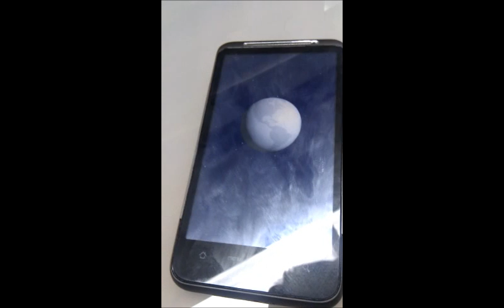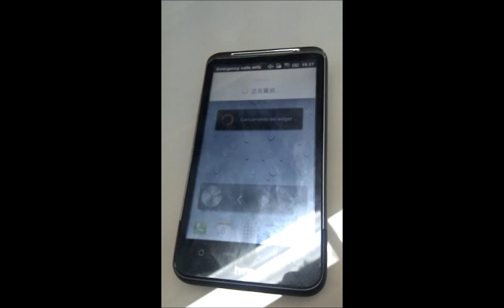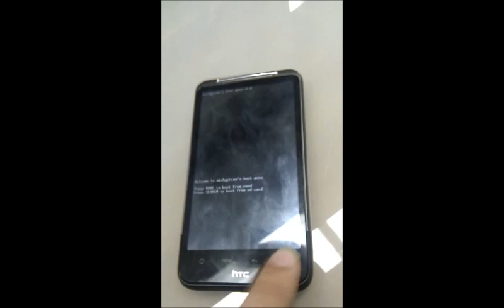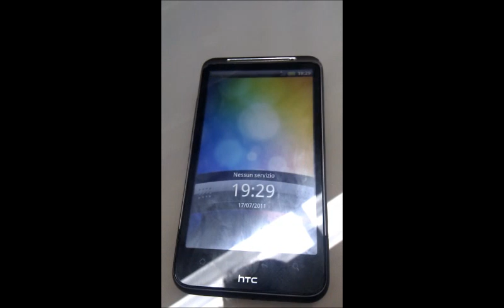Desire HD booting multiple operating systems